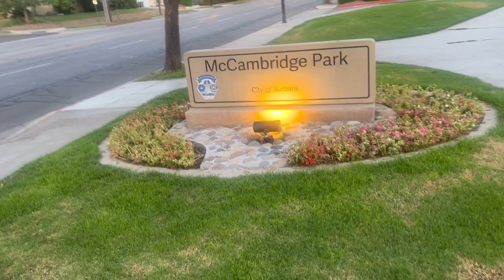Hoopin' & Hollerin' Ep#181: Last Regular season game in Burbank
we've been holding down the top spot this season & came into this game with the sole expectation of practicing good habits for the weeks to come.